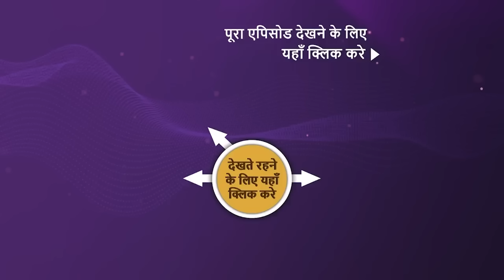NEW! Kavya - Ek Jazbaa, Ek Junoon - Ep 142 | 9 Apr 2024 | Teaser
Episode 142: Kavya Ka Naya Roop
Kavya tries to warn Adi about taking money from Bunty Mama, but Adi is not ready to listen. Adi asks Kavya not to attend Bunty Mama's party. However, Kavya arrives at the party in a costume and shocks everyone. What is she planning to do?